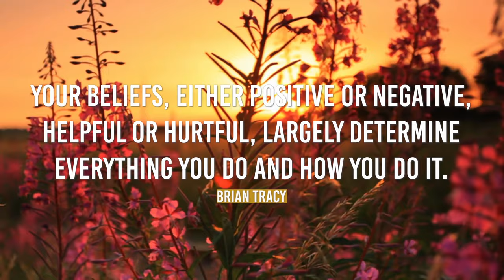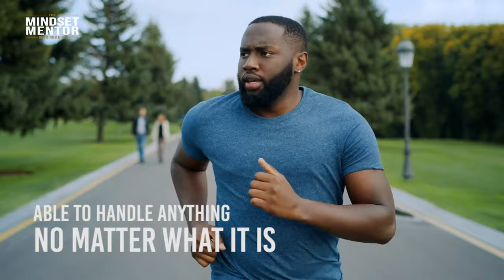DESTROY Negative Thoughts In 3 SIMPLE STEPS! | Rob Dial